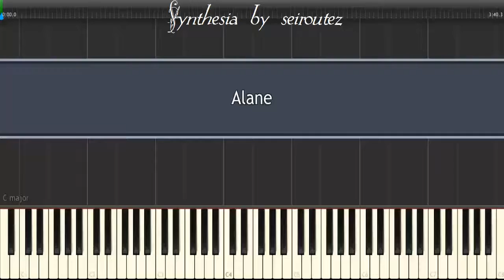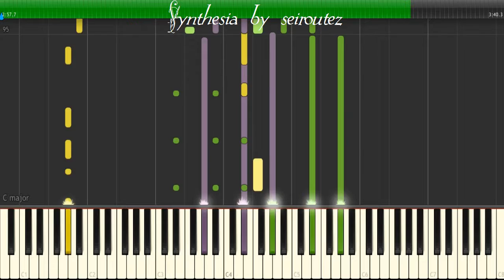[Synthesia][MIDI] Alane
[Synthesia][MIDI]